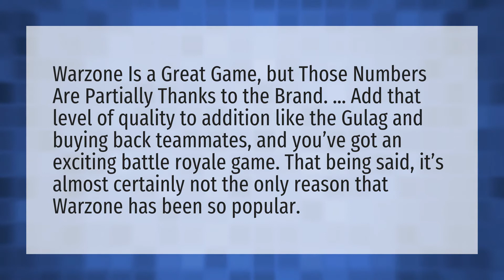Why is warzone so popular?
Black Ops Cold War • Why is warzone so popular?